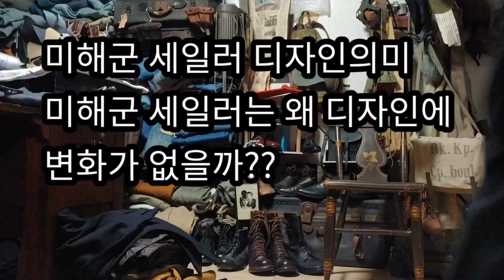미해군 세일러복은 왜 디자인에 변화가 없을까?(미해군 세일러복 디테일의 의미)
오랫동안 디자인의 변화가없는 해군세일러복 그이유와 의미를 영상으로 담았습니다